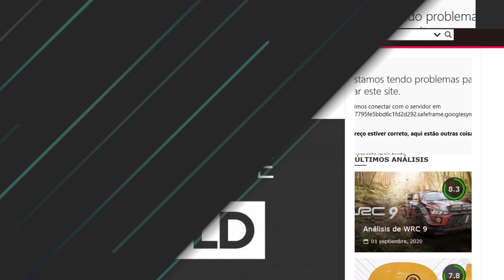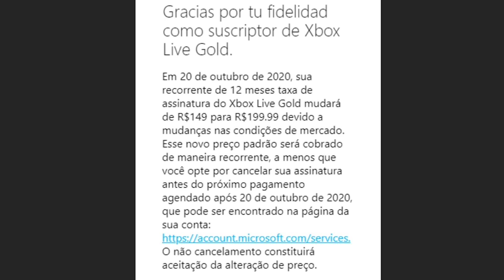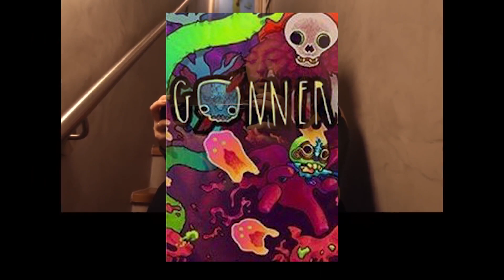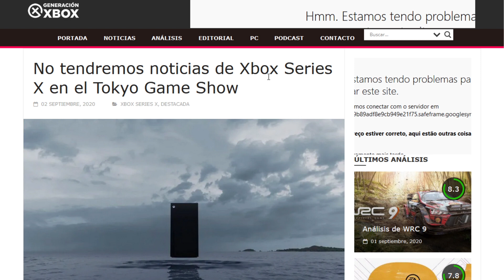JOGOS SAINDO GAMEPASS, PREÇO NOVO GOLD/XGPU E XBOX NA TGS!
JOGOS SAINDO GAMEPASS, PREÇO NOVO GOLD/XGP E XBOX NA TGS!
Resumo de notícias com os jogos saindo do Xbox Gamepass, os novos preços de assinaturas da Live Gold e do Gamepass Ultimate e as novidades do Xbox na Tokyo Game Show 2020 Online.
Obrigado!

Preço: A partir de R$1,99 por mês (pode cancelar quando quiser!).

💰 Faça uma doação se deseja ajudar o canal:
(Dica: Utilize o código YUET8F assim que fizer uma compra (para receber R$10 na hora!).

➥ Fac3b00k: /canaldoed2
➥ Inst4tgr4m: @canaldoed_